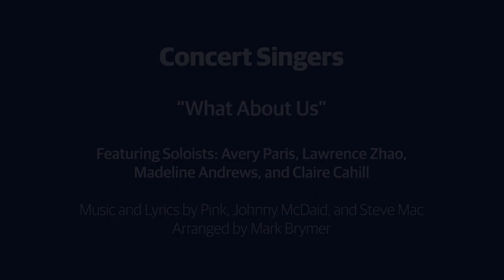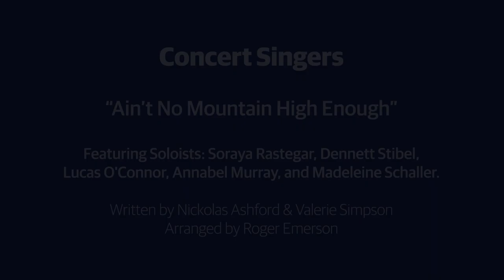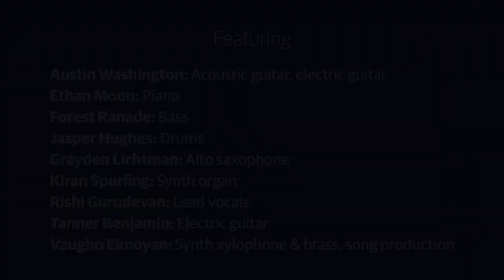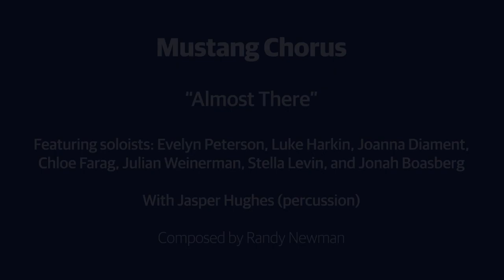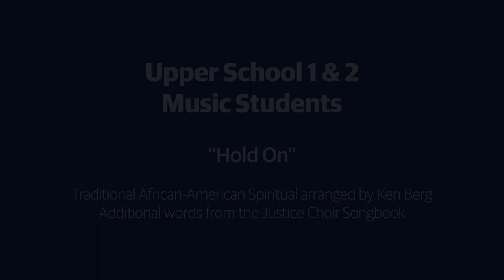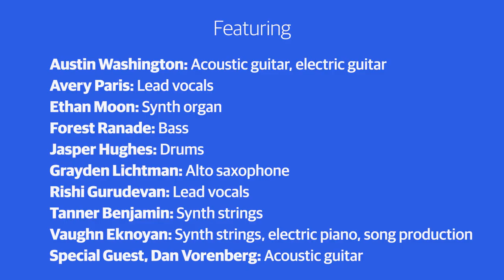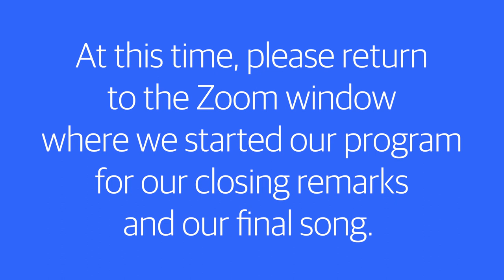Spring Pops Concert - April 2021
Presented by the Mirman School Music Department - "Ain't No Mountain High Enough: Songs for a Better World"

Performed under license.